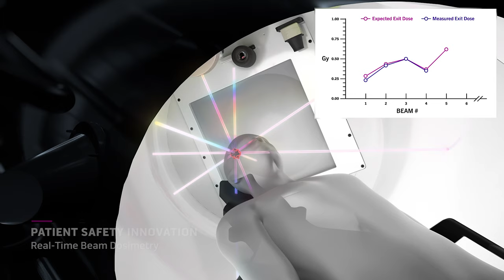ZAP-X®. First-In-Kind. Vault-Free. Cobalt-Free.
As the world’s first vault-free radiosurgery system, ZAP-X eliminates the need for costly radiation bunkers. And being cobalt-free, there’s no re-sourcing costs or other perpetual overhead related to hosting live radioactive isotopes.